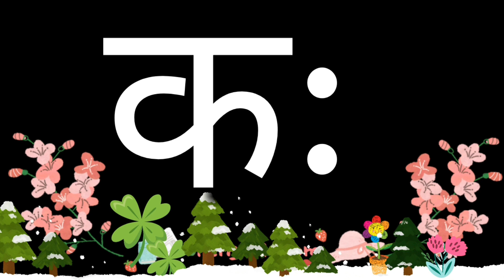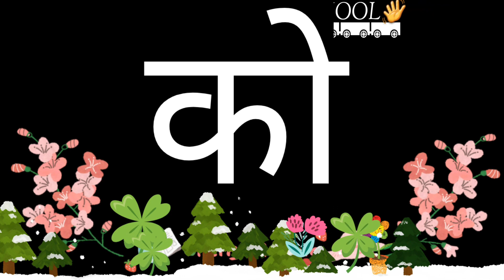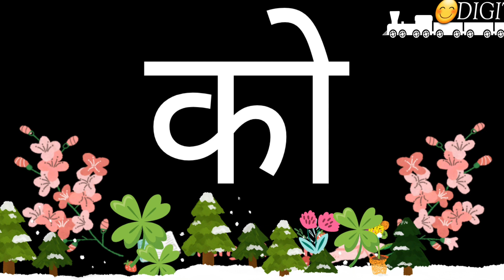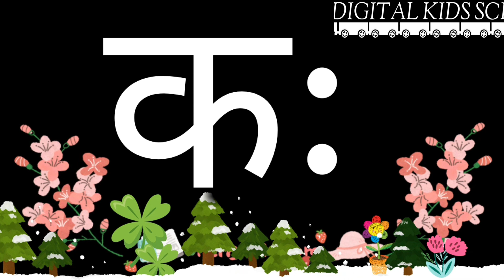भारहखड़ियाँ HINDI BARAKHADI KA,KAA,KI BY DIGITAL KIDS SCHOOL//HINDI VARNAMALA LEARNING FOR KIDS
भारहखड़ियाँ  HINDI BHARAHKHADIYA BY DIGITAL KIDS SCHOOL//HINDI VARNAMALA -HINDI GUNINTHAMULU, HINDI BARAKHADI LEARNING.
this video regarding hindi bharahkadiya and hindi learning video for kids

Hindi alphbets & pictures toys for kids education
Hindi alphabets puzzle toys for kids and children education
Hindi & English alphabets and numbers toy for kids education
Hindi alphabets & numbers for kids education

ENGLISH
Alphabets letters puzzle toys for kids and children
Alphabets & Numbers puzzle toys for kids
Magnetic alphabets, words, images toys for kids & children’s
Alphabets flashcards for kids education
Alphabets & images toys wall sticker for kids education
Alphabets-maths tables-flowers-animals-fruits CHARTS
Aimals – flowers – body parts – maths tables – fruits charts
pictures collections for kids education